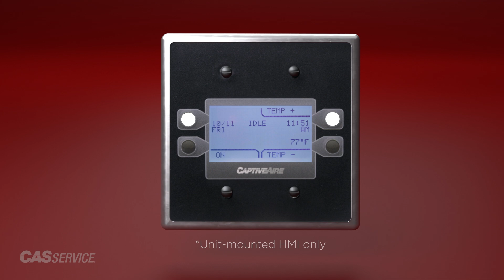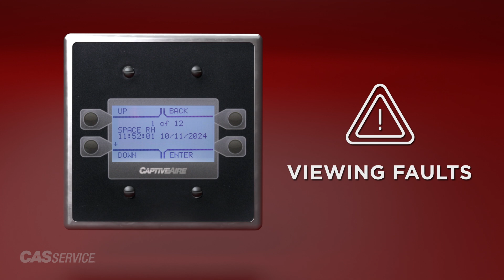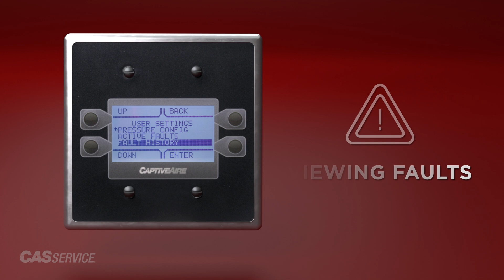Paragon HVAC - HMI User Settings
CASService details some user settings of a CaptiveAire Paragon HVAC HMI (Human Machine Interface).